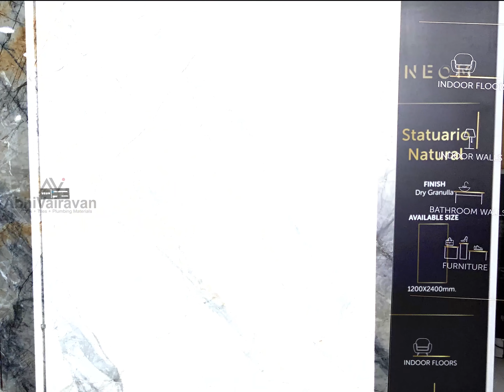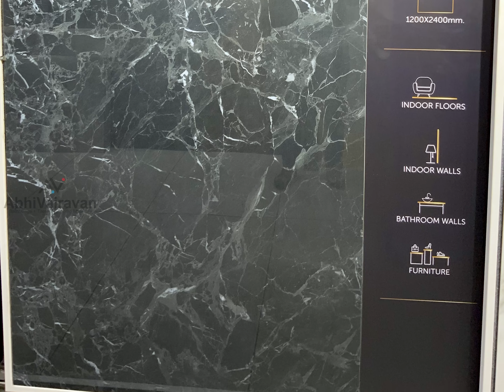Abhi Vairavan Variety of Tiles